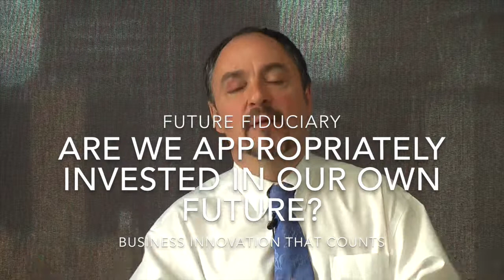Future Fiduciary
Future Fiduciary. The core question is "Are we appropriately invested in our own future?"  Can your board assure itself on this question?